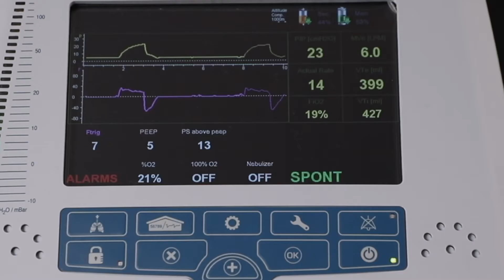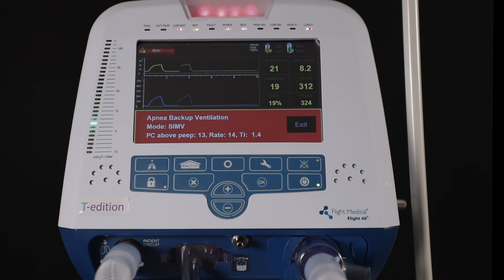Flight 60 Ventilator || SPONT Mode || Neogenesis